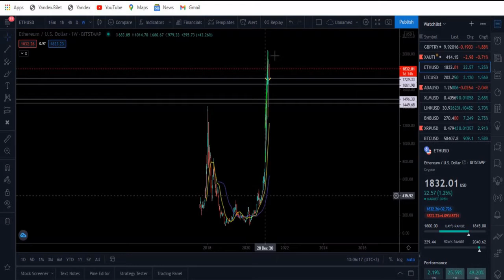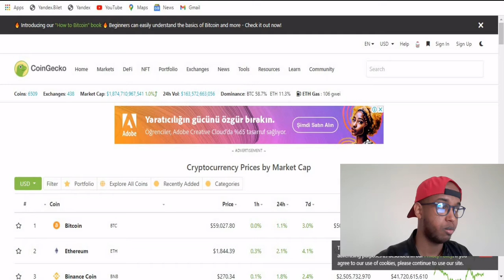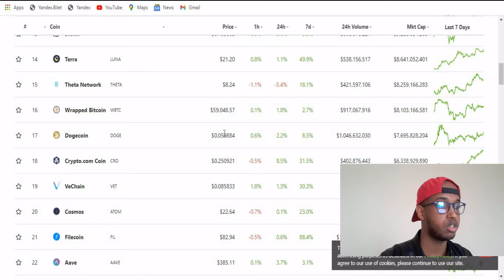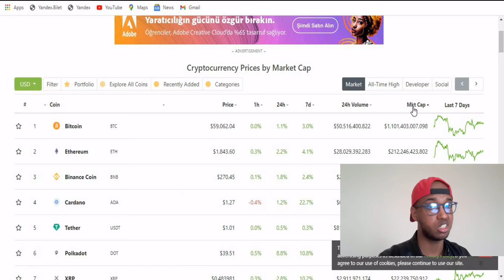MUSTAQBALKII MIYAA LAGAARAY | SHARAXAD FUDUD QUICK 2021 | ABDIFATAHCYRE | LACAG | REACTION